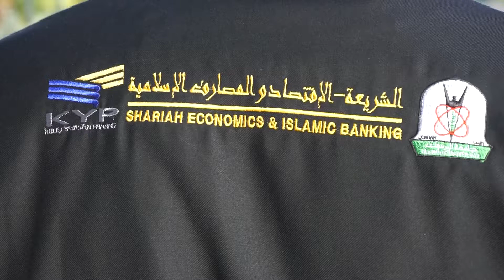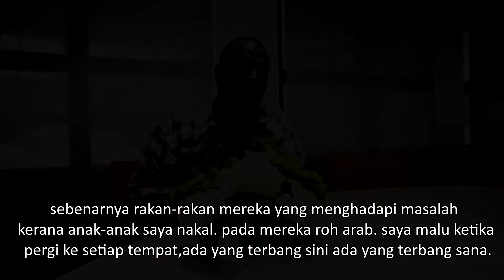MPU 3113 - Asimilasi Seorang Insan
Video ini mengisahkan tentang seorang insan dari Tunisia yang telah berpindah ke Malaysia. Saksikan video ini untuk mengetahui lebih lanjut..